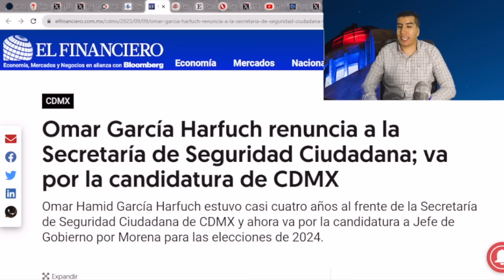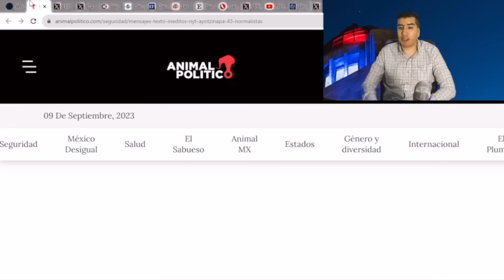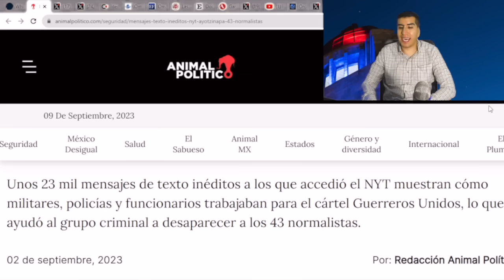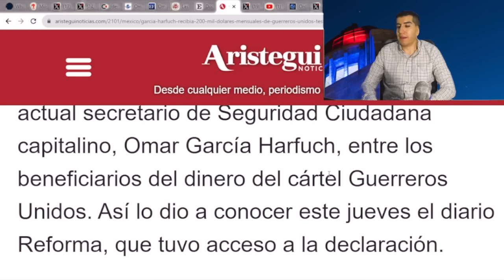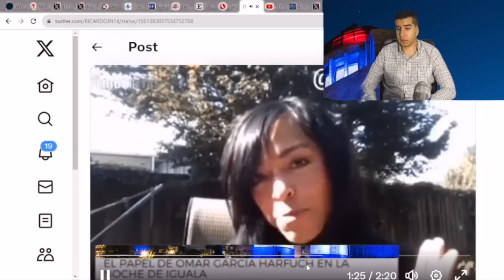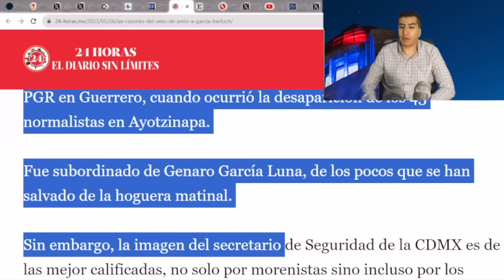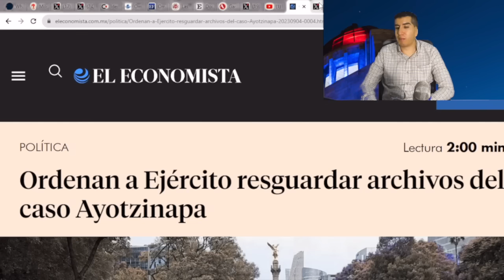AML0 Baja a Harfuch De Candidatura! Se Entera Que Desapareció a Los 43!